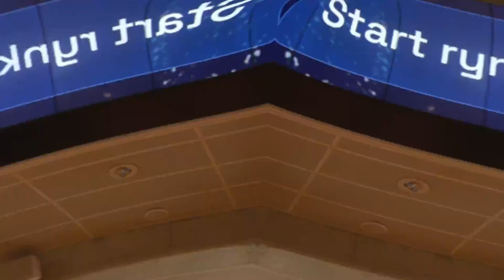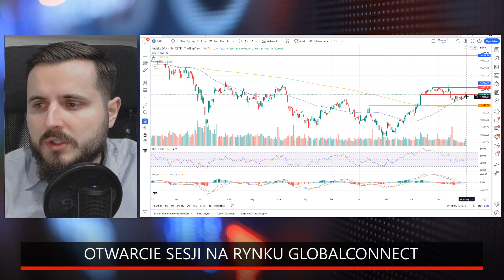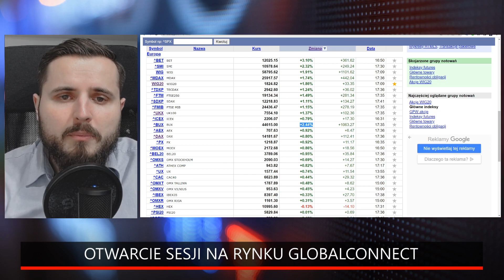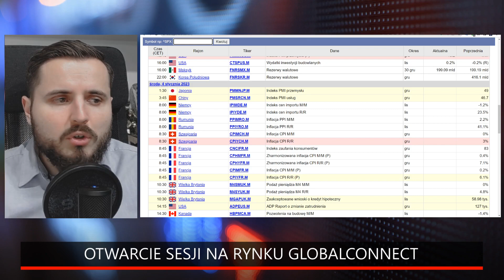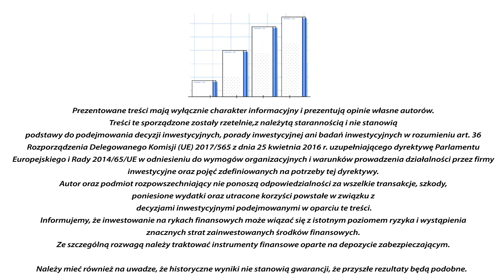Otwarcie sesji na rynku GlobalConnect | 03.01.2023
Zapraszamy na otwarcie sesji na rynku GlobalConnect z redaktorem Marcinem Podlackim.

Partnerem programu jest Giełda Papierów Wartościowych w Warszawie.